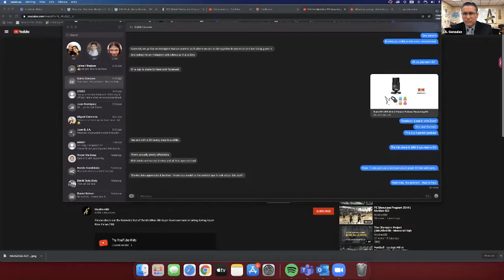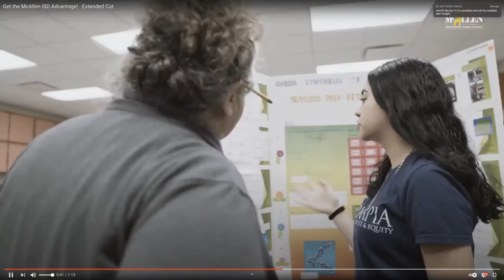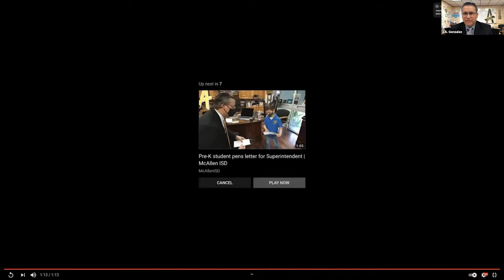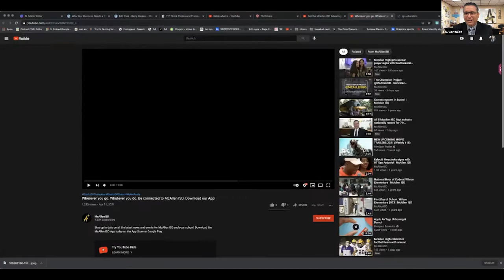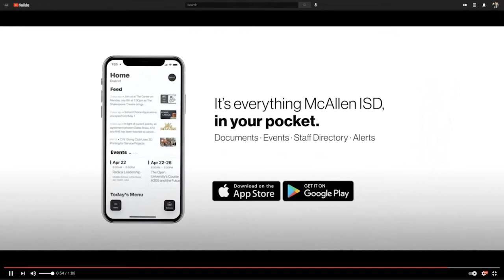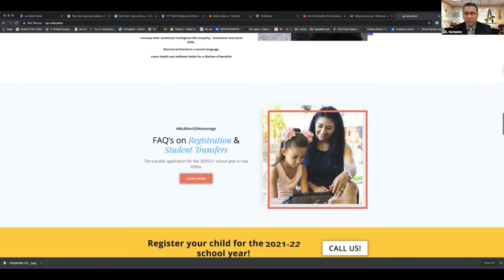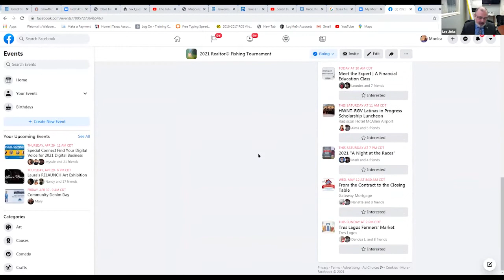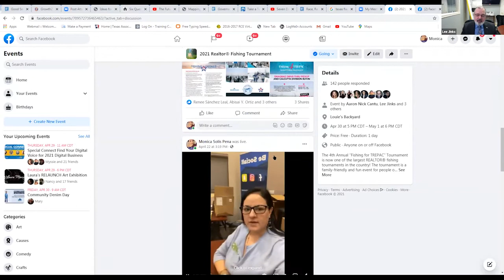Recap: General Membership Meeting on April 29th - Sponsored by Fidelity National Home Warranty